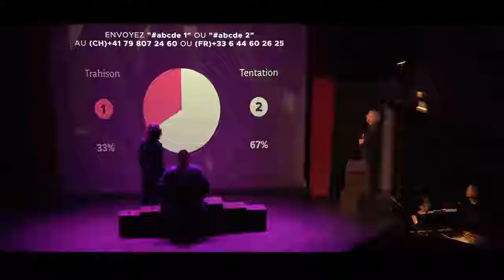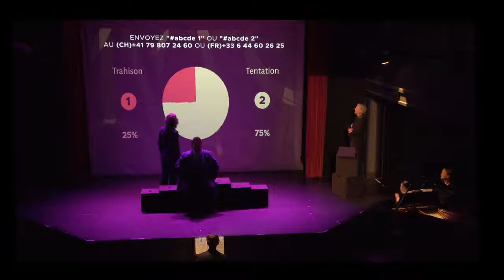Emmanuelle Fruchard, soliste mezzo soprano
OPÉRA 3.O
le teaser. Juin 2018
avec Marie Camille Vacquié-depraz, Claire-adeline Puvilland, Emmanuelle Fruchard, Marcos Garcìa Guttierez, Antoine Bernheim, Nicoles Gambotti, direction musicale Juan David Molano. Comédien Luc Chambon, Scénographie dessinée Ludivine Stock